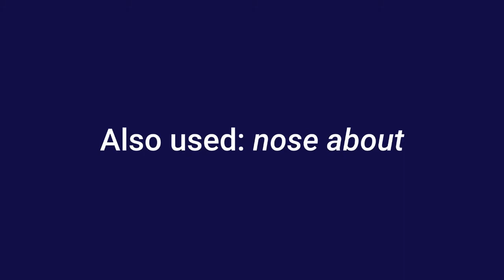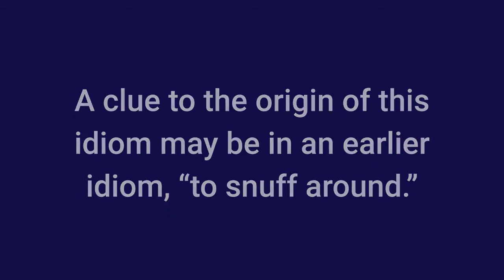Nose Around Meaning | Nose About | English Phrases & Idioms | Examples & Origin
To nose around is to snoop around. It means to look for something that is hidden or being kept private or just to look around someone else’s property.
The idiom is sometimes used, as well, to refer to the actions of a busy-body, someone hanging around and eavesdropping on private conversations for the purpose of gathering gossip.

idiomsonline English idioms are types of English sayings, expressions, or phrases. However, an idiom is different from other English phrases, sayings or expressions. It is a phrase that behaves more like a word. The meaning of an idiom is not always easy to tell based on the words used. They are groups of words that mean something different than they appear to mean. These videos from Idioms.Online will help you understand the meanings of English and American idioms, learn how to use them with examples in sentences, and, when possible, will even explain the origin of these enigmatic expressions.